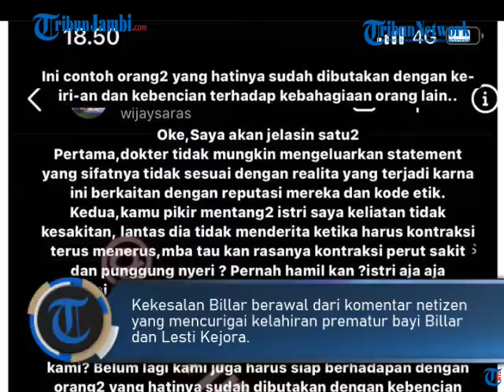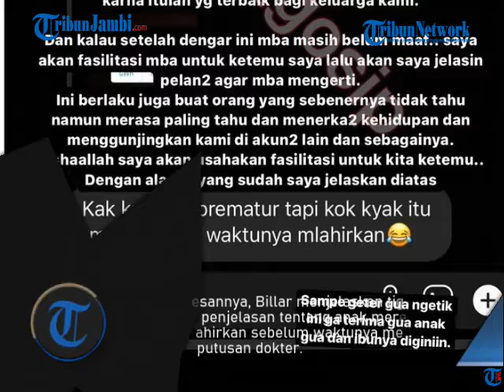GERAM ANAK LAHIR PREMATUR DICIBIR, RIZKY BILLAR: ENGGAK TERIMA GUA ANAK DAN IBUNYA DIGINIIN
Billar bahkan sampai gemetar saat harus menyampaikan kekesalannya atas komentar netizen tentang anaknya yang lahir prematur.

"Sampe geter gua ngetik ini, ga terima gua anak gua dan ibunya diginiin," tulis Billar di akun @rizky billar.